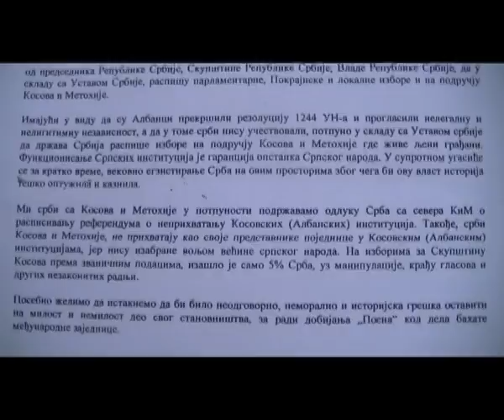Петиција за расписивање избора на КиМ 21.02.2012.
Народни покрет ,,Отаџбина,, ће у наредних недељу дана прикупљати потписе на северу покрајине за одржавање парламентарних,покрајинских и локалних избора у АП КиМ као и у осталим деловима Републике Србије.Петиција се може пописати у КМ на тргу ,,Шумадија,, сваког радног дана од 12 до 15 ч.